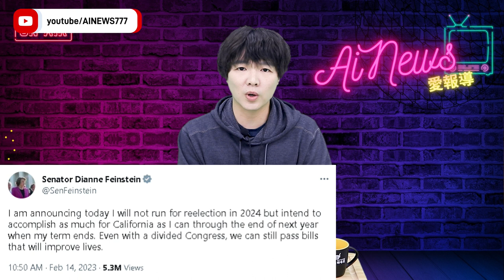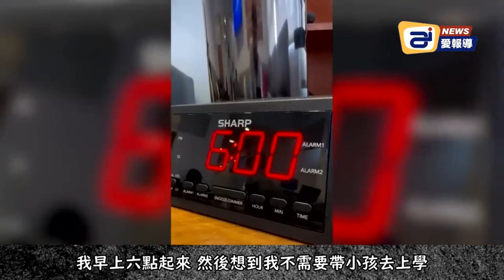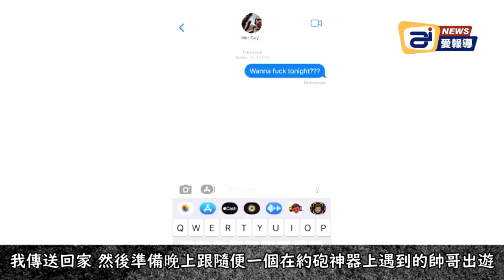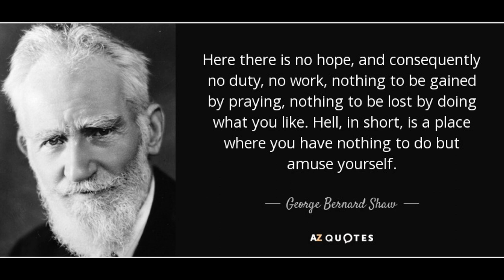資深民主黨籍聯邦參議員范士丹（Dianne Feinstein）宣布退休;如何愛你的敵人: 老奶奶給孫女的一封信;人間地獄的模樣| AI News 愛報導